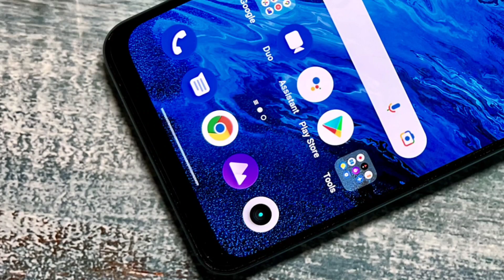Realme 9 Pro Plus / Rate Rombha High Nanbha / Realme GT Neo 2 Better Choice 🙏 Candid Chandru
Hi Nanbha Realme launched new Realme 9 pro and Realme 9 pro plus, mediatek dimencity 920 5g processor and 50mp sony imx 766 sensor rate 25k starting

நண்பா நமது புதிய Food Vlog Channel
Eat V2 Food 👇👇👇👇👇👇🙏🙏🙏